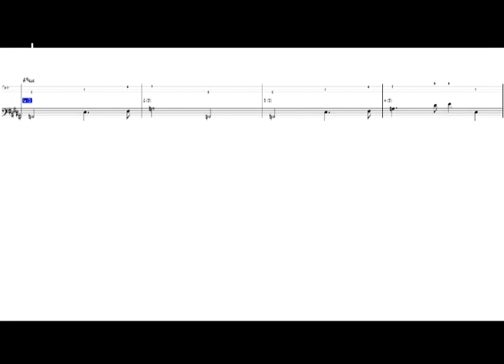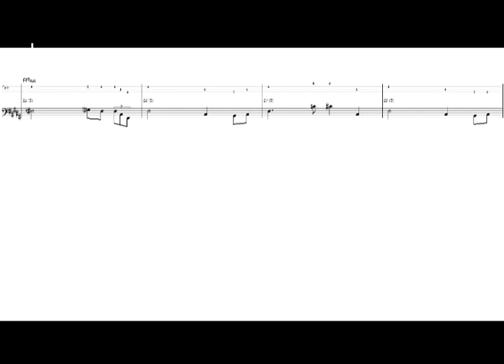Serban Nichifor: NEW AGE 02